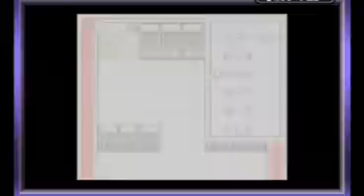GB・C ポケモンカードGB part 5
ライバルの登場。